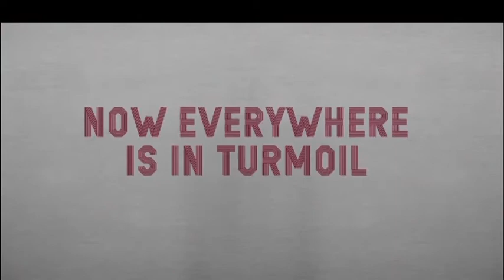OASIS PROMO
Oasis is a 30-Min Telenovela style series, set in a typical Nigerian University environment. From the producers of the blockbuster TV drama series- “Heaven’s Gate” by Zik Zulu production.

Starring: Segun Arinze, Monalisa Chinda, Moet Abebe, Beverly Naya, Tope Tedela, Shawn Faqua, Zik Zulu Okafor.